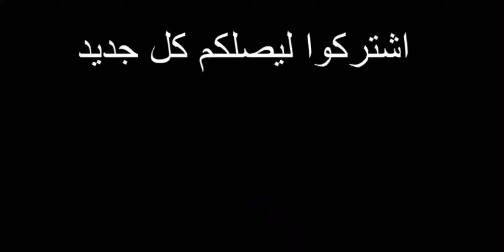عفت نصار: بيراميدز سيتوج بالدوري والاهلى اخره يتعادل معاه بيراميدز أصبح "عقدة" الأهلي في الدورى